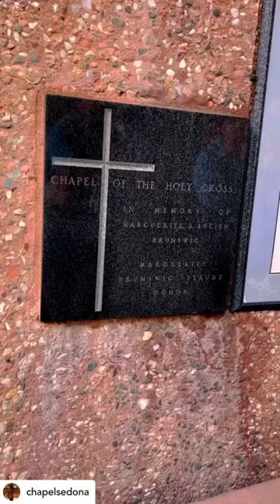Chapel of the Holy Cross - Sedona, AZ